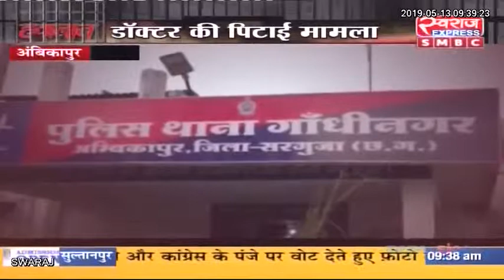अम्बिकापुर: डॉक्टर की पिटाई मामले ने पकड़ा तूल